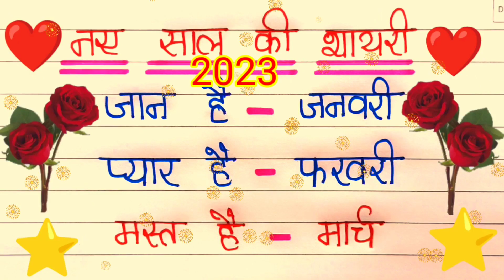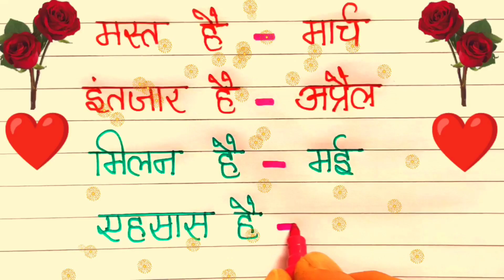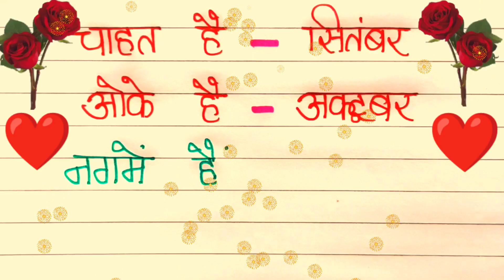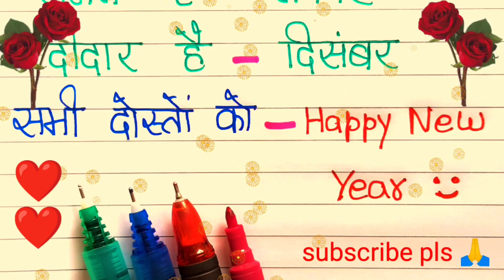Naya Saal ❤️ नए साल की शायरी ❤️ Naya Saal ki Shayari ❤️ 2023 ki Shayari ❤️ Shayari Naye sal ki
youtubevideo
youtubeshorts

naye saal ki shayari 2023,

नए साल की शायरी 2023,

naye saal ki shayari,

naye sal ki shayari 2023,

happy new year ki shayari,

नए साल की शायरी,

new year ki shayari,

2023 ki shayari,

1 january 2023 ki shayari,

हैप्पी न्यू ईयर शायरी 2023,

1 january ki shayari,

shayari,

happy new year 2023 ki shayari,

naya sal ki shayari,

नया साल की शायरी 2023,

नये साल की शायरी

Naya sal ka shayari,

Naya saal ki shayari,

Naye Saal Ki Shayari Video,

New Year Shayari 2023 in Hindi,

New Year Shayari 2 Line

हैप्पी न्यू ईयर शायरी हिंदी
हैप्पी न्यू ईयर शायरी हिंदी 2023
फनी न्यू ईयर शायरी इन हिंदी
नए साल की शायरी डाउनलोड

New Year Shayari funny,

New Year Shayari Love,

New Year Shayari Dosti,

New Year Shayari 2023 ki,

New Year Shayari 2023 ka

Made by Shikha Singh, Jamshedpur